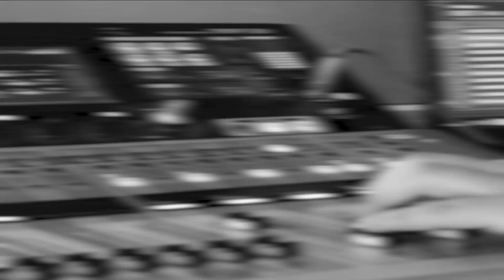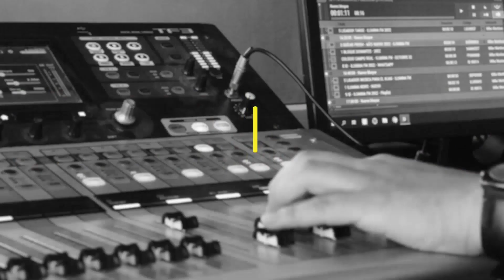Tendencias 678 Segmentos 1, 2 y 3: JOHN MAXWELL EN GUATEMALA / Semanal laboral 4 días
Segmento 1: -Gracias a Dios es Lunes: "Vidas Significativas"
-Tendencias Mercado Laboral: Semanal laboral 4 días
-Segmento 2: John Maxwell en Guatemala
Segmento 3: El Libro Tendencia: "Rompe la Barrera​ del NO” de Chris Voss